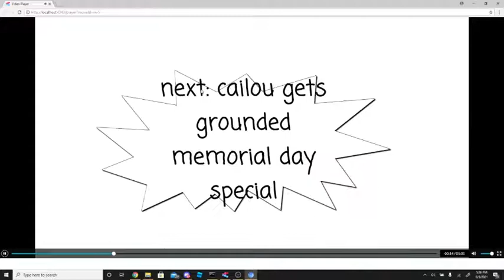Wrapper network up next bumpers & bumpers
some other stuff i found about wrapper network are the bumpers and promos i found.